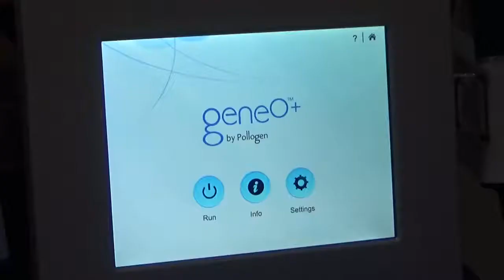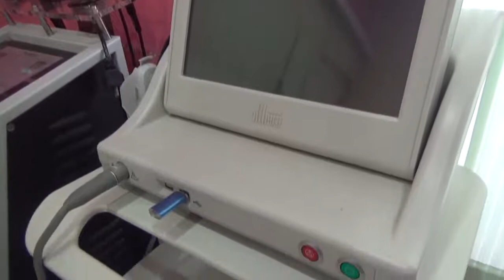OXYGENEO 3 IN 1 SUPER FACIAL - HERGA SKIN CARE KLINIK BINAGRIYA